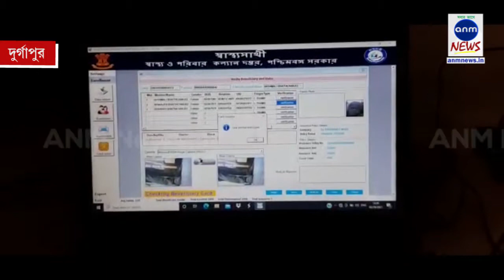ঘরেই তৎক্ষণাৎ স্বাস্থ্যসাথী কার্ড বানিয়ে মানবিকতার নজির / Anm News Bangla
দুর্গাপুর, হরি ঘোষঃ ঘরে এসে তৎক্ষণাৎ স্বাস্থ্যসাথী কার্ড বানিয়ে মানবিকতার নজির রাখল দুর্গাপুর পৌর নিগম। খুশি বৃদ্ধা ও পরিবার। দুর্গাপুর নগর নিগমের স্বাস্থ্য দফতরের মেয়র পারিষদ সদস্য রাখি তিওয়ারি তাঁর স্বাস্থ্য দফতরের আধিকারিকদের নিয়ে বিধাননগরের বাড়িতে পৌঁছান। বাড়িতেই ছবি তুলে তৎক্ষণাৎ স্বাস্থ্যসাথী কার্ড তুলে দেয় শ্যামলী ভট্টাচার্যের হাতে। দুর্গাপুরের বিধাননগরের বাসিন্দা শ্যামলী ভট্টাচার্যের বড় মেয়ে অপরাজিত ভট্টাচার্য জানান, বয়সজনিত কারণে বিছানা ছেড়ে উঠতে পারেন না মা। তাঁকে নিয়ে কোথাও যাওয়া সম্ভব নয়। স্বাস্থ্যসাথী ক্যাম্পে গিয়ে কার্ড করাতে পারেননি। নগর নিগমের কমিশনারের কাছে আবেদন রেখেছিলেন যদি বাড়িতে এসে এই কার্ড করিয়ে দেওয়ার সুযোগ হয়।

বাড়িতে এসে এভাবে স্বাস্থ্যসাথী কার্ড করে দেওয়াতে সত্যি খুব উপকার হল। ধন্যবাদ জানাই নগর নিগমের অধীন স্বাস্থ্য দপ্তরের আধিকারিকরা। দুর্গাপুর নগর নিগমের মেয়র পারিষদ সদস্যা (স্বাস্থ্য) রাখি তেওয়ারি বলেন, যারা স্বাস্থ্যসাথী কার্ড কেন্দ্রে এসে করাতে পারেননি এ রকম প্রায় ৬ জন কমিশনারের কাছে আবেদন করেছিলেন। আমরা বাড়ি বাড়ি গিয়ে তাদের কার্ড করিয়ে দিচ্ছি। যাতে রাজ্য সরকারের এই জনমুখী প্রকল্পের সুবিধা প্রত্যেকে পাই।
sunamganjer khobor
comillar khobor
bangla n
latest news in bengali language
sports pratidin
24x7 bengali news
daily bangla
sunamganjer khobor
bangla latest